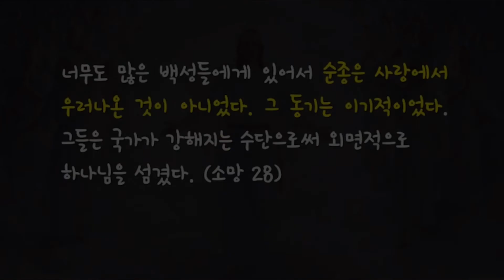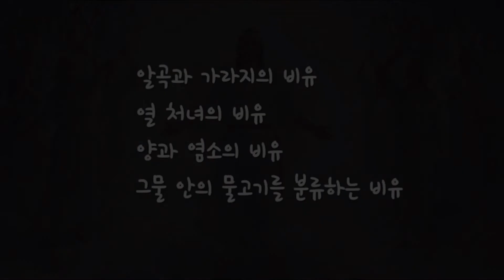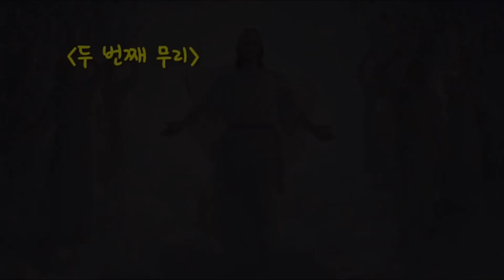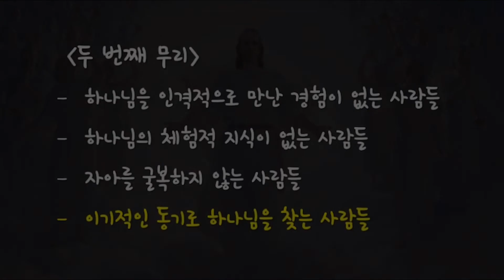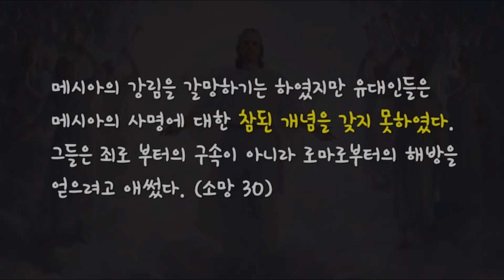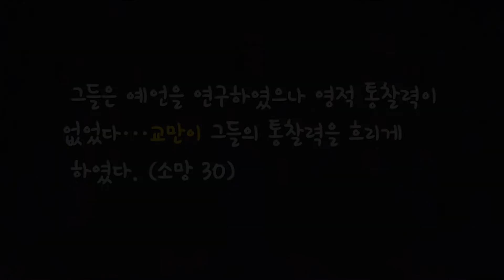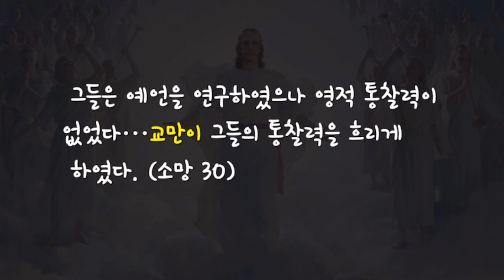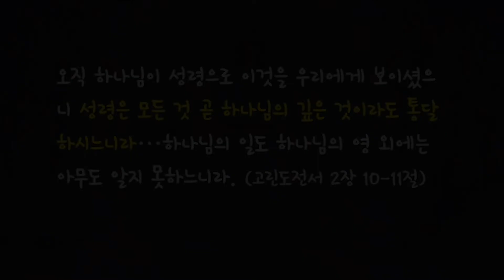622설교-신효순(주만남 친교) 시대의 소망 2장